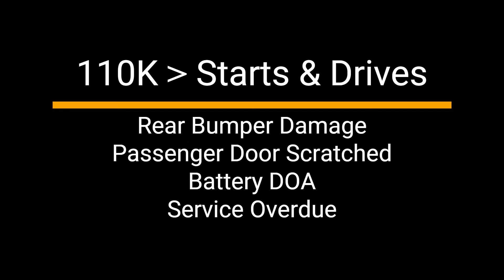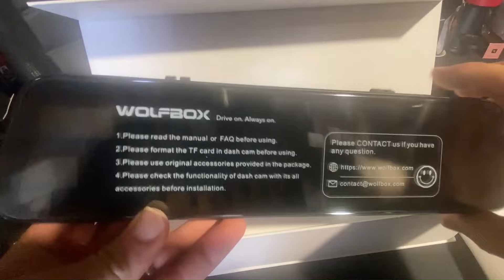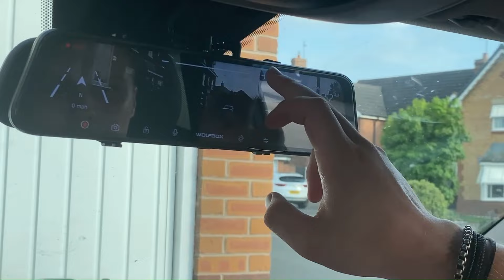Copart Won volvoc30 volvo c30 Service / Maintenance / Repair / Modify